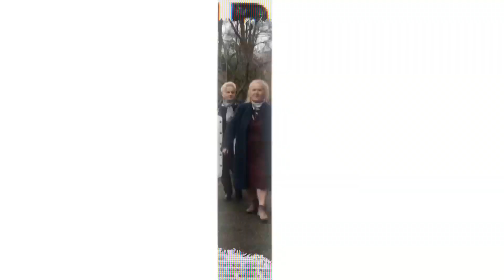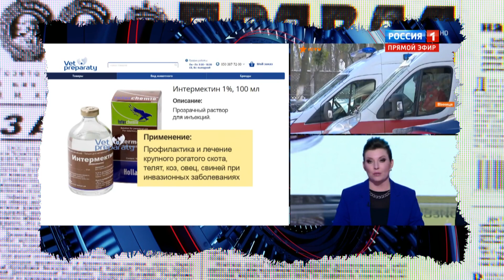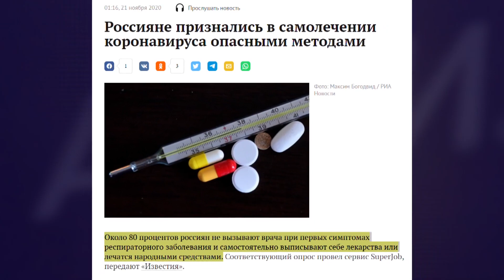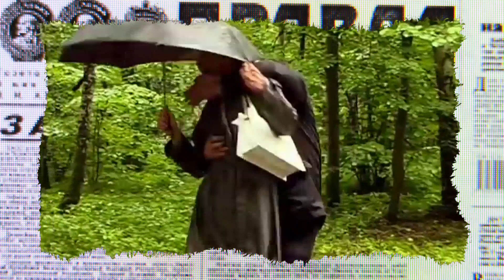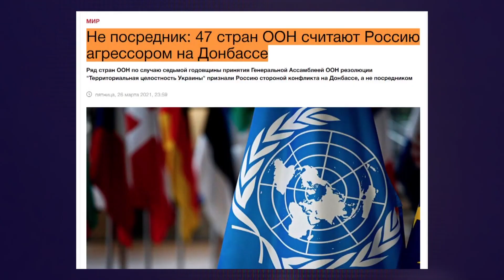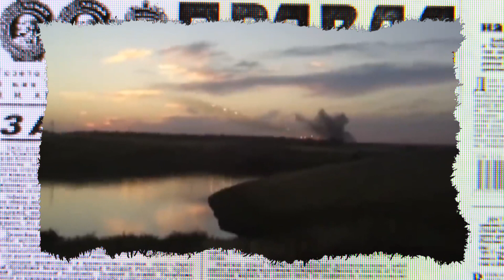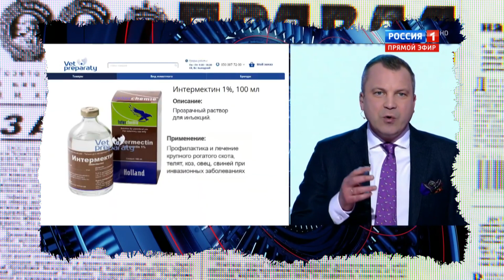Карабах в составе России? Почему в Москве провоцируют новый конфликт? — Антизомби на ICTV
Смотрите онлайн в новом выпуске программы Антизомби на ICTV от 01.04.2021:

Слыхали, какая невероятная аналитика? Все страны мира, оказывается России обязаны.

Прежде всего тем, что она их не захватила.

Карабах в составе России? Почему в Москве провоцируют новый конфликт ?

И чем ответят Азербайджан и Турция

Начался конфликт в нагорном Карабахе, единственный способ решить конфликт раз и навсегда — это присоединение к России?

Ага, то есть сначала из каждого утюга визжали, что Россия в войне Армении и Азербайджана исключительно миротворец.

Но проходит время, и чисто Кремлевский проект «Справедливая Россия за правду» с кучей ручных обезьянок типа Чичериной да Прилепина, уже во всю горланят - Карабах наш!